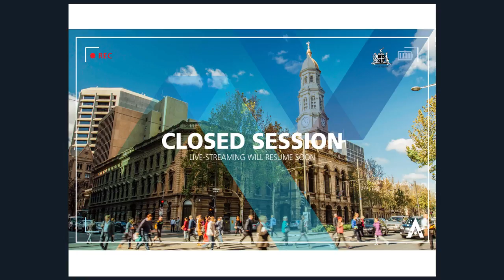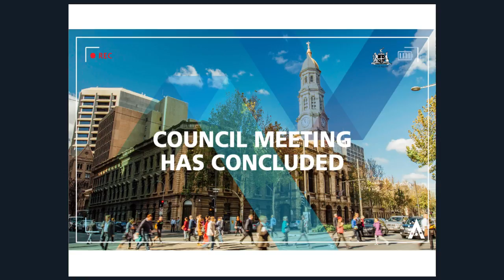24 July 2018: Council Meeting